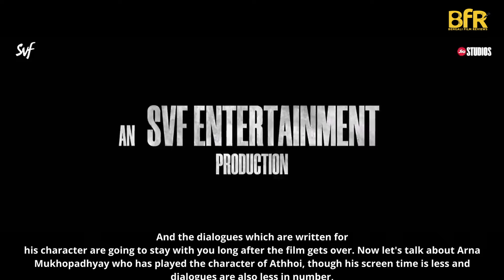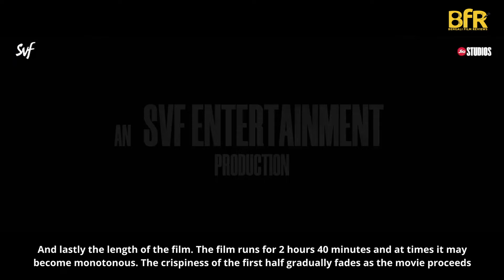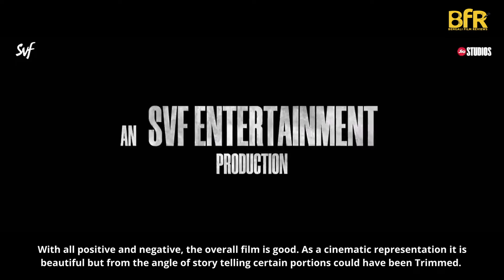Athhoi Movie Review | Anirban | Sohini | Arna Mukhopadhyay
Cast: Anirban bhattacharya | Sohini Sarkar | Arna Mukhopadhyay
Director: Arna Mukhopadhyay
Produced by Svf | Jio Studios
Google my business
GoogleMaps
goo.gl/maps/8f59PqoEdu3dxp1n6